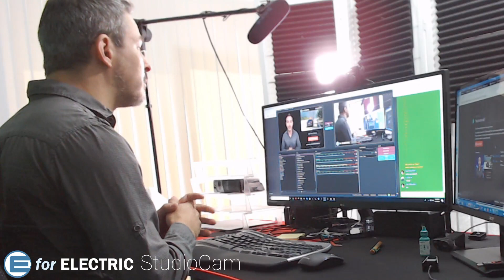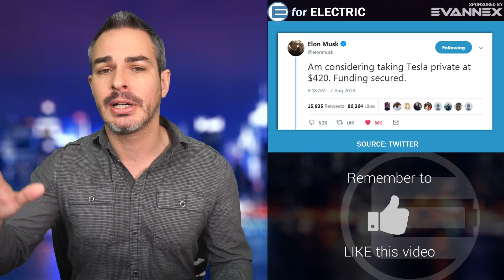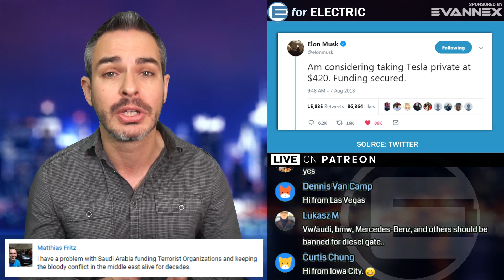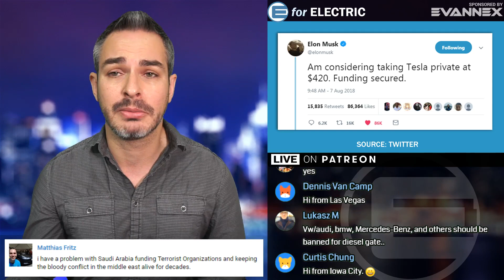Is BMW Really Banned for Car Fires in Korea?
It seems that electric cars like Tesla is not the only car that catches on fire, and as shocking as it may sound, BMW has been catching on fire so much in Korea that a big chunk of them are banned from driving on the road by Korean government. Let's talk about it as I take your questions and comments during the LIVE stream!

Amazon products EV owners love: